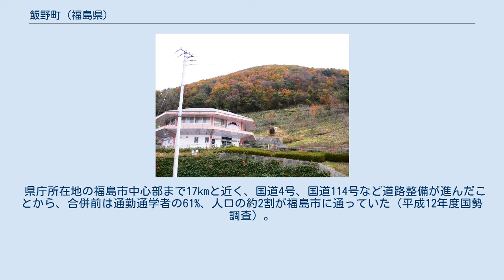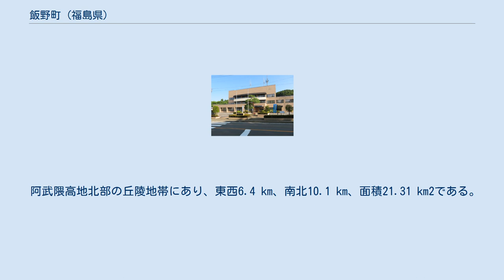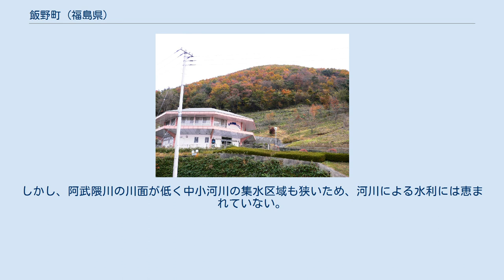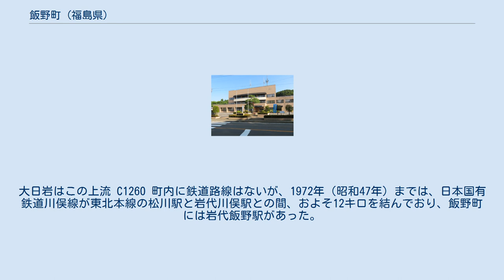飯野町 (福島県)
飯野町（いいのまち）は、福島県伊達郡に存在した町である。
2008年7月1日に隣接した福島県福島市に編入合併され、福島市飯野地区となった。
 飯野町役場（現：福島市飯野支所） 福島県伊達郡の南部、阿武隈高地北部の丘陵地域に位置し、古くから農業とともに養蚕業が盛んで絹織物業が発展したが、近年では通信機器などの弱電関係の工場が立地し、産業構造の変化が進んでいる。
 県庁所在地の福島市中心部まで17kmと近く、国道4号、国道114号など道路整備が進んだことから、合併前は通勤通学者の61%、人口の約2割が福島市に通っていた（平成12年度国勢調査）。
養蚕業と絹織物の歴史を共有することから、東部に隣接する伊達郡川俣町との関係も深い。
 北部の山・千貫森は端麗な円錐形を成し町のシンボルの一つである。
「古代ピラミッド説」やUFO目撃情報などがあり、「UFOの里」と銘打っている。
中腹から頂上にかけて、千貫森公園としてUFO展示＋食堂＋入浴施設を兼ねたレクリェーション施設「いいのまちUFOふれあい館」が整備されている。
 阿武隈高地北部の丘陵地帯にあり、東西6.4 km、南北10.1 km、面積21.31 km2である。
合併前は、福島県内では湯川村、中島村に次いで3番目に面積が小さい自治体だった。
合併前に地域内に福島市立子山の飛び地が存在し、合併後も立子山地区の飛び地として現存する。
町役場（合併後は福島市飯野支所）の標高は180mで、耕作地は標高200m〜300m程度の場所に点在するが、丘陵地のため総じてその面積は小さい。
 山は、北部に天井山(532.2m)、千貫森(462.5m)があるほか、比較的小さな山丘が連なっており、中心市街地を除く集落はその山裾に沿って点在している。
地質は古期花崗岩が主体で、千貫森は複輝石安山岩からなる。
河川は、町西縁を一級河川阿武隈川が流れ、隣接する川俣町女神山（めがみやま）に端を発する女神川（めがみがわ）が町中央を西に向って流れ、南部で阿武隈川に流入している。
しかし、阿武隈川の川面が低く中小河川の集水区域も狭いため、河川による水利には恵まれていない。
 飯野堰堤公園の春 飯野町（左）と福島市松川地区の間を流れる阿武隈川。
大日岩はこの上流 C1260 町内に鉄道路線はないが、1972年（昭和47年）までは、日本国有鉄道川俣線が東北本線の松川駅と岩代川俣駅との間、およそ12キロを結んでおり、飯野町には岩代飯野駅があった。
飯野公民館前に当時運行していた国鉄C12形蒸気機関車（C1260）が展示されている。